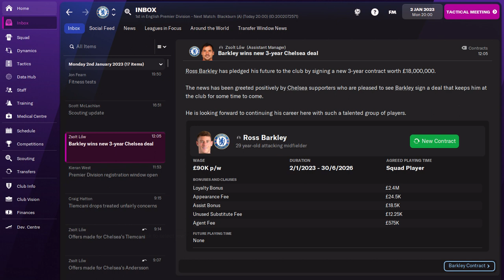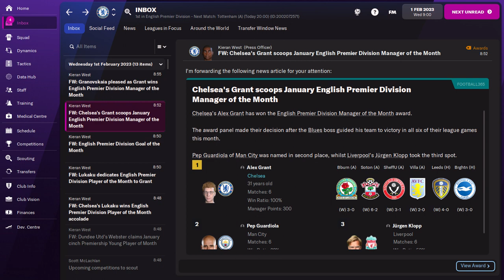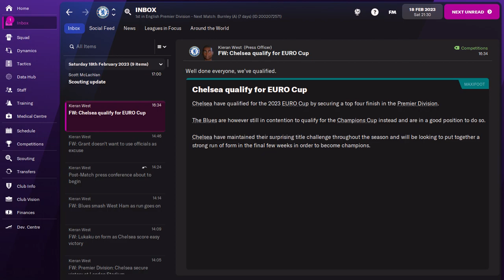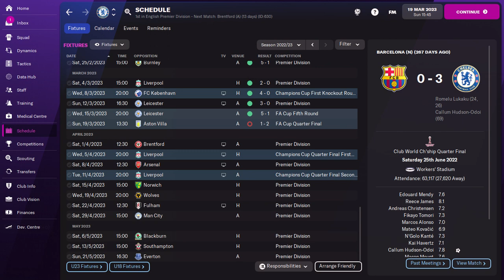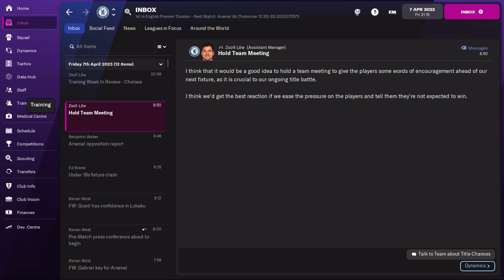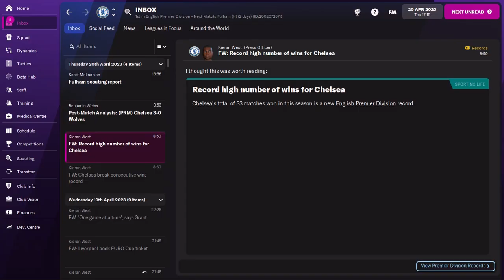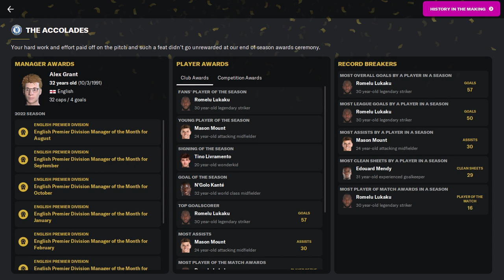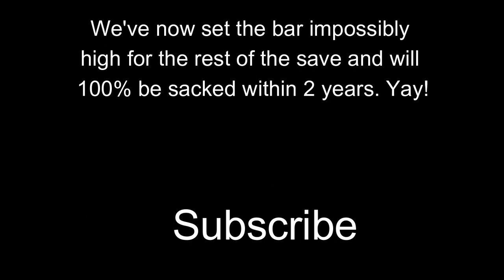FM22 CHELSEA - ACADEMY CHALLENGE | #4 The Greatest Season?! | Football Manager 2022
SEASON 2!

Welcome to the Chelsea Academy Challenge here on FM22 where the aim is to dominate football without spending (much) money on transfers. Basically we can only spend money on players who are or will become club-trained academy graduates, so:
1. Youth intake players
2. Ex-Academy graduates
3. Players aged 18 or below who can become club trained after 3 years
4. Free transfers - they won't be club trained, but they will save us money

These videos will (hopefully) be weekly with each episode covering half a season. The style of the series is that of the International Journeyman series I did last year

"URL Melt" by Unicorn Heads from YouTube Studio